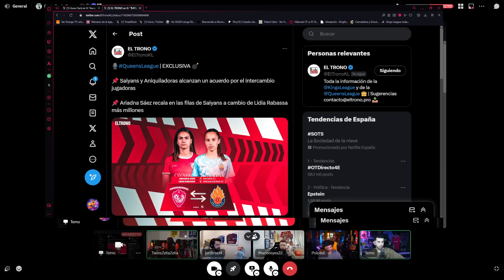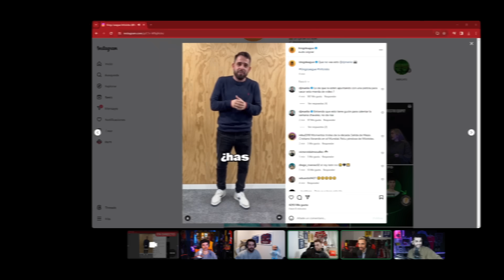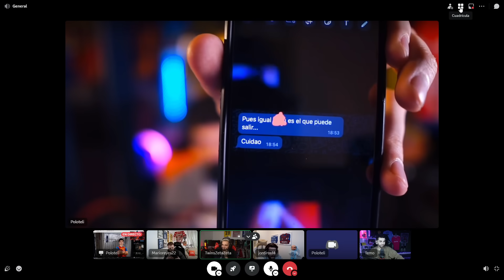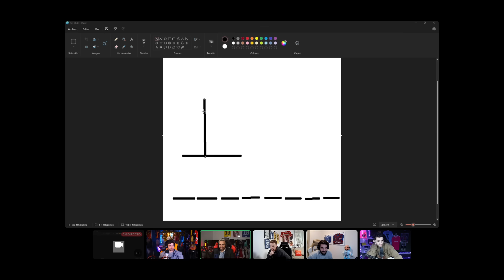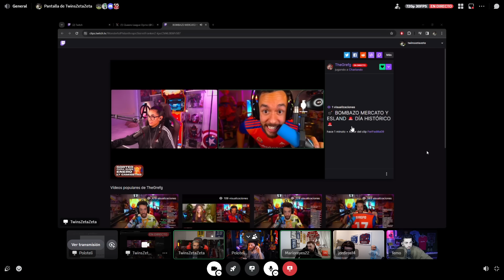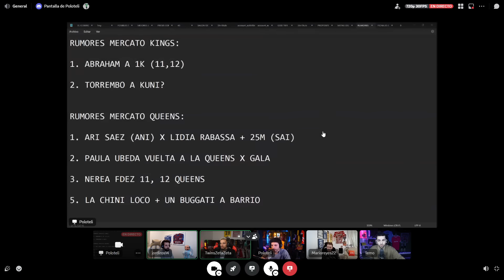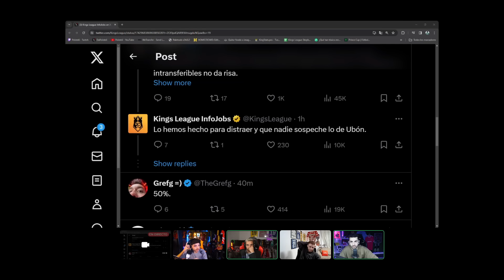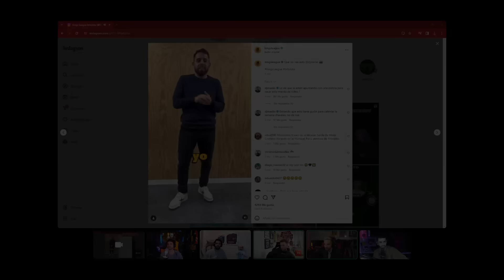RUMORES Y HUMO 😶‍🌫️ | DIA 4 MERCATO KINGS LEAGUE 👑